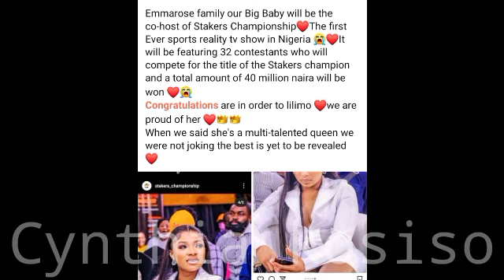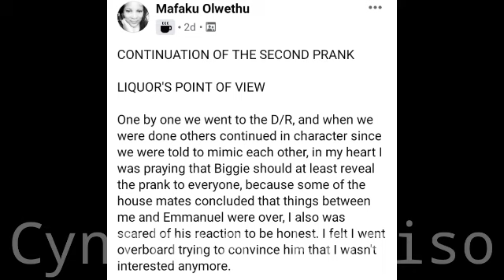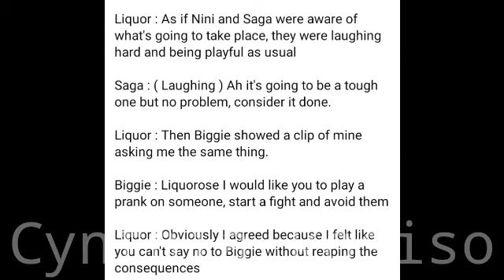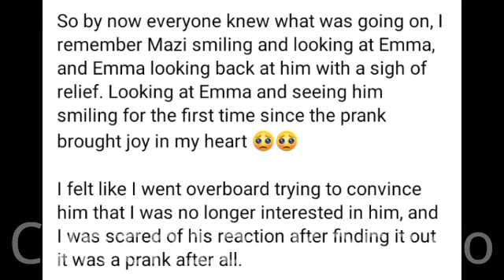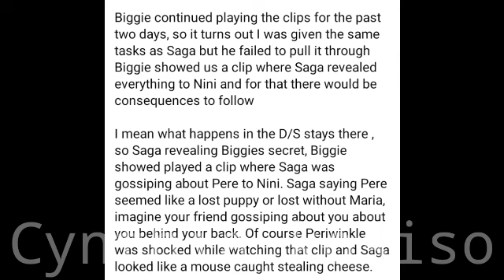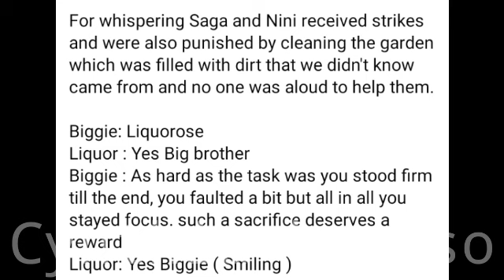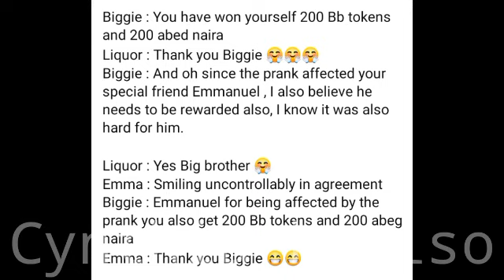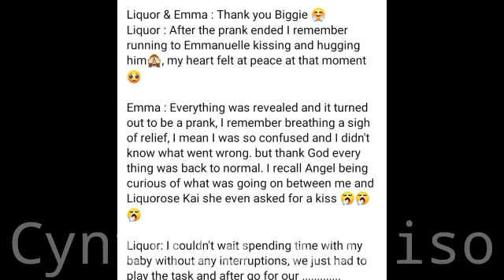Liquorose to be the co-host of first ever sports reality TV show in Nigeria